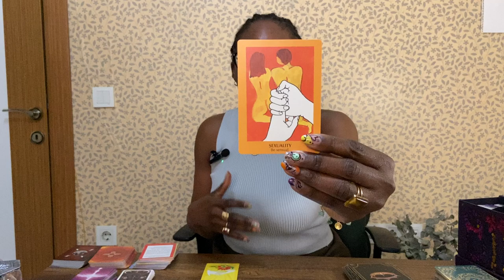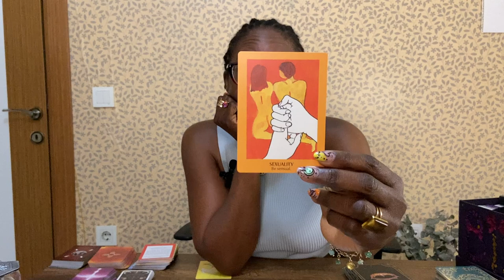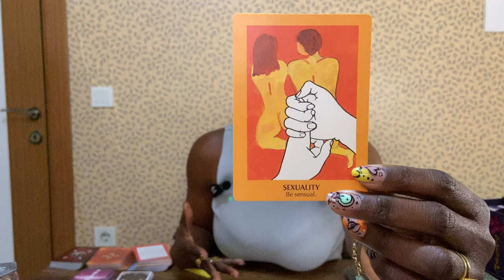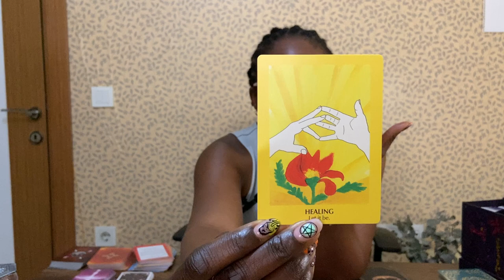STOP trying to be perfect. Let your sensual energy be seen and felt. Kundalini Awakening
If this reading finds you, you are being asked to embrace sensuality in all your experiences. You are in great period of manifesting your desires. This channeled message provides the guidance and confirmation for you on what you need to know right now. Your kundalini energy is uncoiling and powering up your creativity.